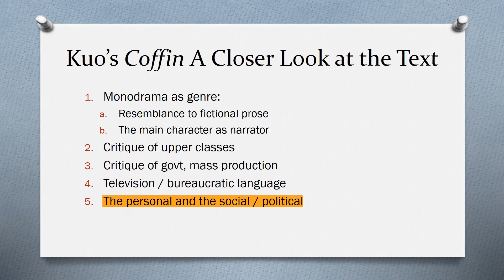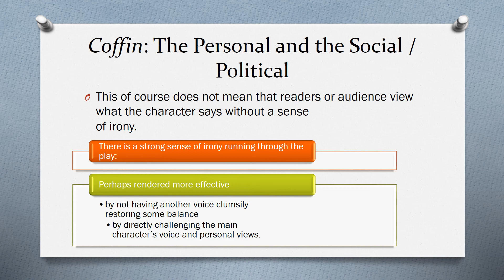GES1025 06-13 Kuo 3-5 The Personal, the Social & the Political